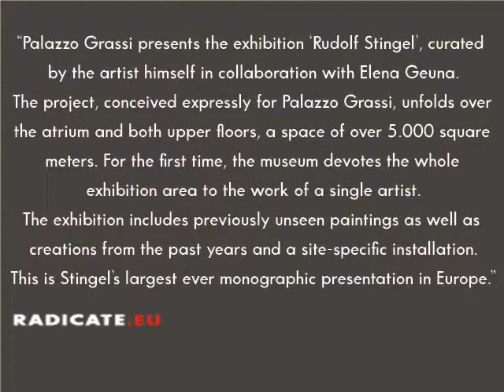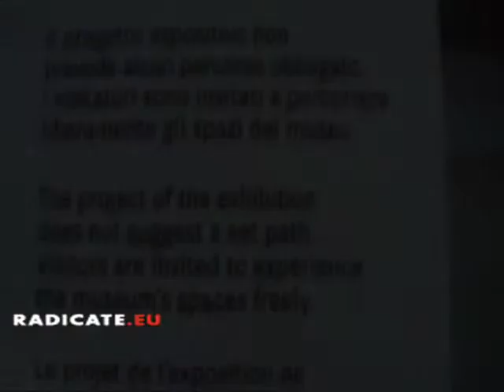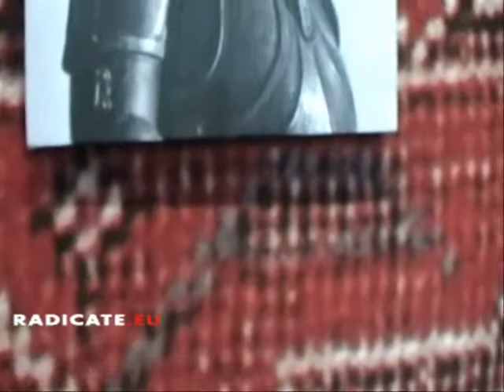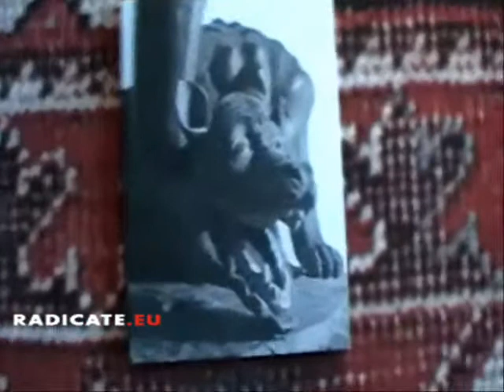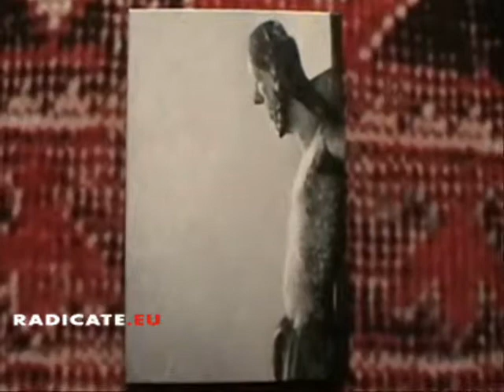Rudolf Stingel at Palazzo Grassi, Venice 2013.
April 7th 2013 - December 31st 2013
"Palazzo Grassi presents the exhibition 'Rudolf Stingel', curated by the artist himself in collaboration with Elena Geuna.
The project, conceived expressly for Palazzo Grassi, unfolds over the atrium and both upper floors, a space of over 5.000 square meters. For the first time, the museum devotes the whole exhibition area to the work of a single artist.
The exhibition includes previously unseen paintings as well as creations from the past years and a site-specific installation. This is Stingel's largest ever monographic presentation in Europe."
"The exhibition presents a selection of over thirty paintings from collections around the world, including the artist's collection and that of François Pinault.
Many of these works were created in the studios of Merano and New York specifically for this project, which spreads over all the rooms of Palazzo Grassi, where carpeting based on an oriental rug covers the entire surface of the walls and floors."

This filming has been done with the sole journalistic purpose to provide information and it explores the exhibition from the subjective point of view and opinion of journalist Tiziana Casapietra. Indeed we have chosen to give general sense of the overall installation without focusing on the specific art works.

Video editing by Susanna Ciani Seren
Radicate is an art conversation platform conceived by Tiziana Casapietra in 2012.